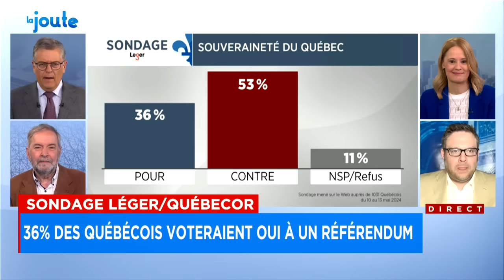Souveraineté: une dispute éclate en ondes entre Thomas Mulcair et Mathieu Bock-Côté - extrait de La